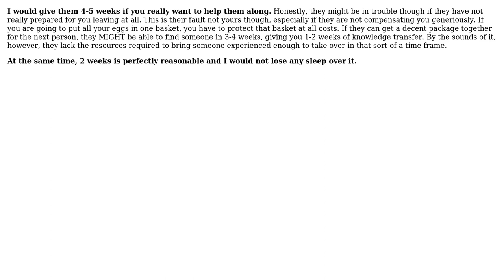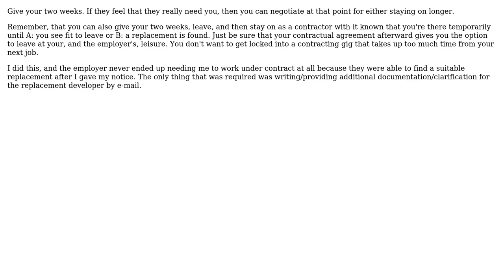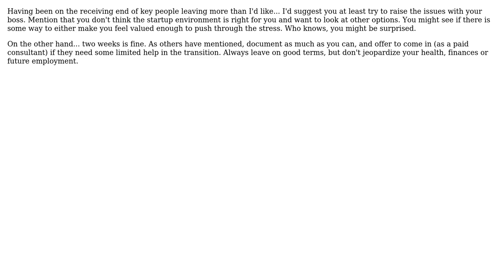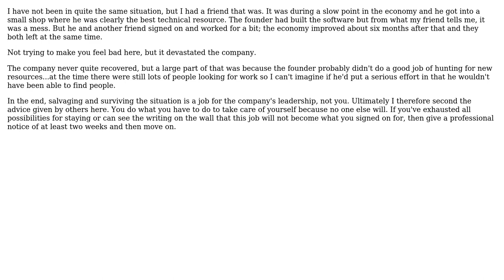Software Engineering: Quitting a small start-up where you are a primary developer? (7 Solutions!!)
Software Engineering: Quitting a small start-up where you are a primary developer?

With thanks & praise to God, and with thanks to the many people who have made this project possible! | Content (except music & images) licensed under CC BY-SA | Music | Images & others | With thanks to user yannis user tehnyit user Steven Evers user programmx10 user Morgan Herlocker user Jack V. user Jaap user Bernard Dy user Al Biglan and the Stack Exchange Network Trademarks are property of their respective owners. You are responsible for your own actions.